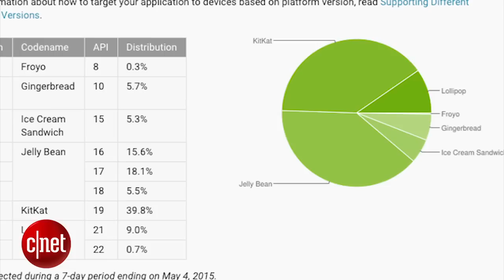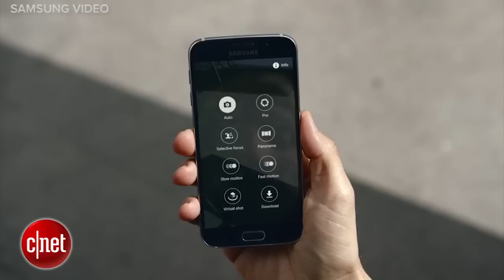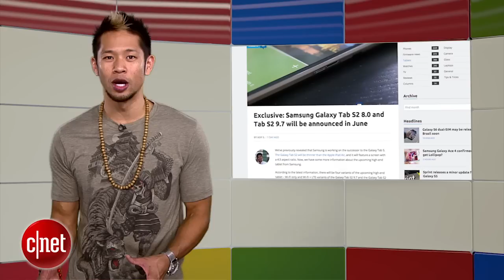Googlicious - Iron Man gets a Galaxy S6 of his own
Marvel's partnership with Samsung is bringing out an Iron Man phone, Meerkat comes to Android, and the Google App can answer "Star Wars" trivia.